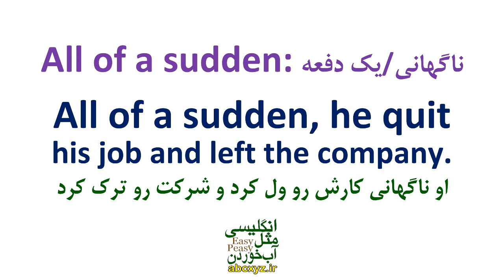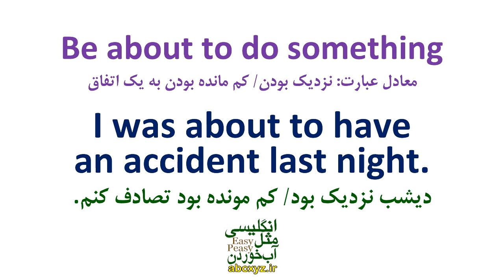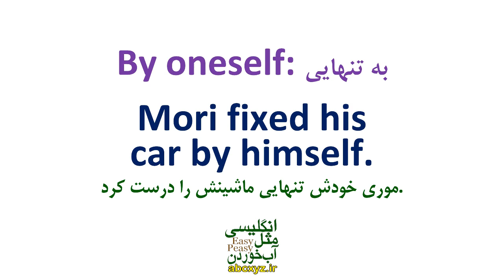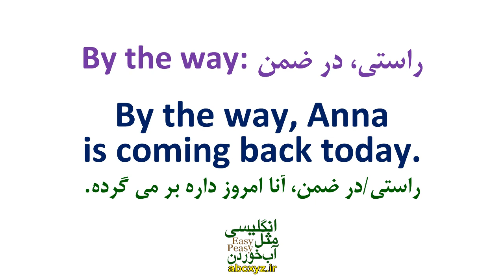چند اصطلاح و عبارت مهم و ضروری روزمره مکالمه انگلیسی رو یاد بگیریم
چند جمله و اصطلاح و عبارت مهم و ضروری روزمره مکالمه انگلیسی رو یاد بگیریم